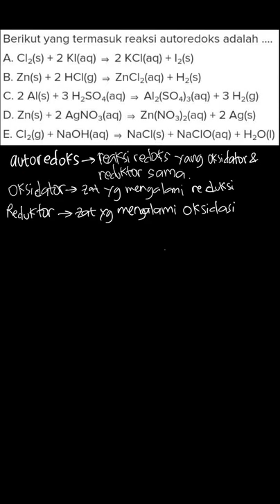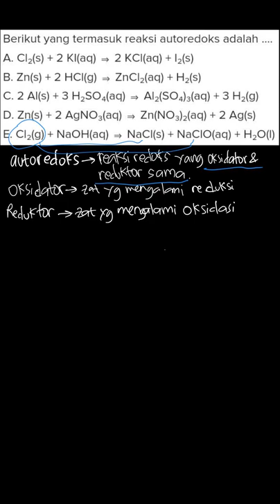Reaksi autoredoks | Kimia 3 SMA/MA | Kelas 12 | 2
✅ Dalam video ini kita akan membahas: Berikut yang termasuk reaksi autoredoks adalah
A. Cl₂(s) + 2 KI(aq) ⇒ 2 KCl(aq) + I₂(s)
B. Zn(s) + 2 HCl(g) ⇒ ZnCl₂(aq) + H₂(s)
C. 2 Al(s) + 3 H₂SO₄(aq) ⇒ Al₂(SO₄)₃(aq) + 3 H₂(g)
D. Zn(s) + 2 AgNO₃(aq) ⇒ Zn(NO₃)₂(aq) + 2 Ag(s)
E. Cl₂(g) + NaOH(aq) ⇒ NaCl(s) + NaClO(aq) + H₂O(l)
Tema:
Kelas: 12
Mata Pelajaran: Kimia
Bab: 2
Buku: Kimia 3 Untuk SMA/MA Kelas XII

👉 Buku yang telah tersedia:
Di mana kamu dapat menemukan kami?